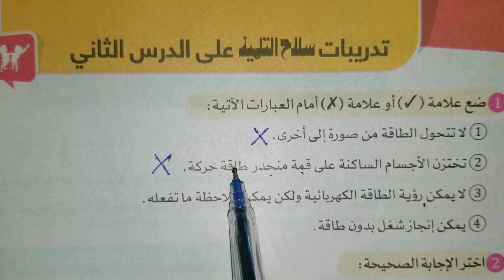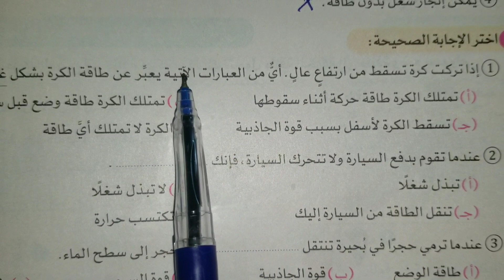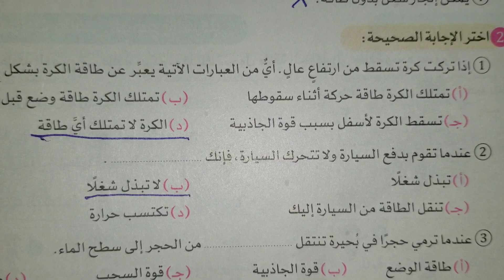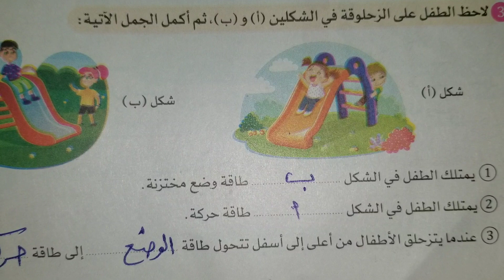حل تدريبات سلاح التلميذ على الدرس الثاني مبادىء الطاقة علوم الصف الرابع الابتدائي الترم الأول 2024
حل تدريبات سلاح التلميذ على الدرس الثاني مبادىء الطاقة الصف الرابع الابتدائي الفصل الدراسي الأول